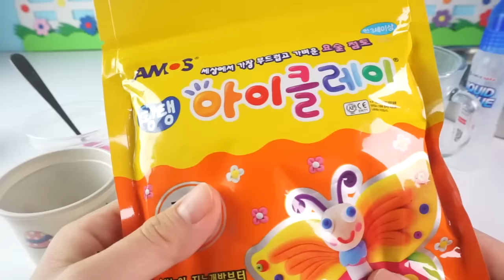마인크래프트 용암 액체괴물 ♥ 주황주황 젤리몬스터!네더월드 가스트 피그맨 장난감 놀이 [애니한TV]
너무너무 예쁜 반짝반짝 용암 액체괴물
젤리몬스터로 소다 없이 만들어 봤어요~
신기한 액체괴물 같이 볼까요?